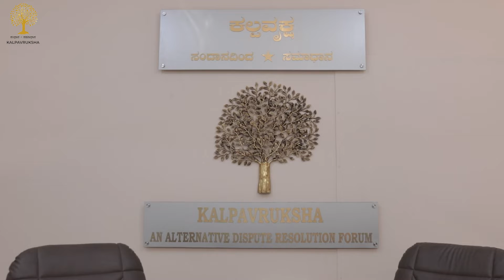Kalpavruksha ADR - Episode 10 (English)